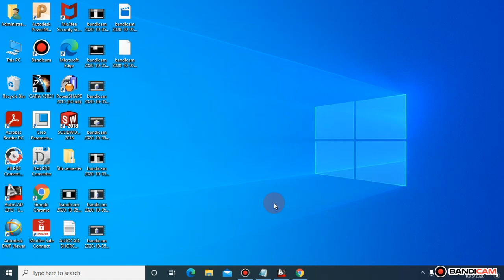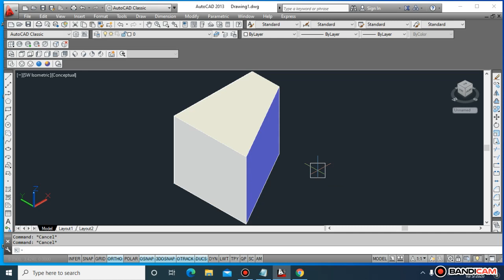AutoCAD in phosto-30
@Our aim is to model any part and manufacture that through CNC.

@For more interesting free courses in AutoCAD , solid works , and creo parametic, creo elements , onshape, solidedge, inventor , freecad,siemens NX , cimatron , ansys ,   Fusion 360 , Catia , MasterCam.

@spacially this channel will provide you CNC based manufacturing free courses and techniques , How to program a part.

@this channel will also  provide  you CNC programing , like CNC Mill , CNC lathe , CNC Mill Turn , EDM Wirecut by mean of using above CAM softwares.